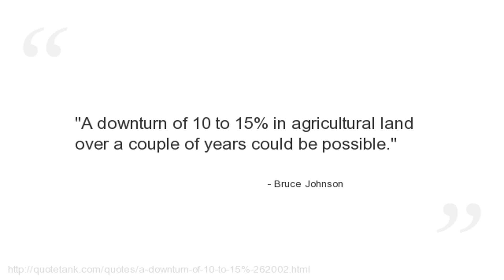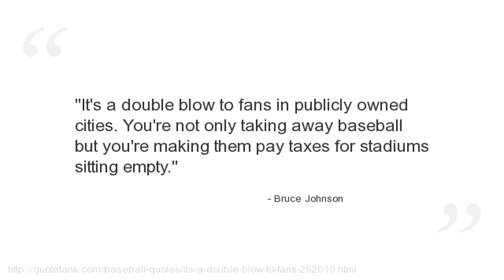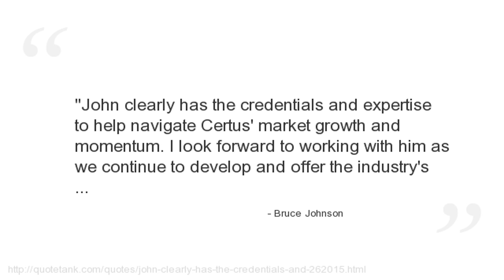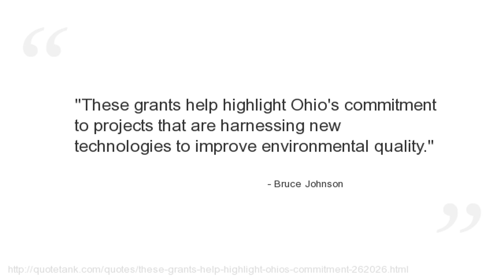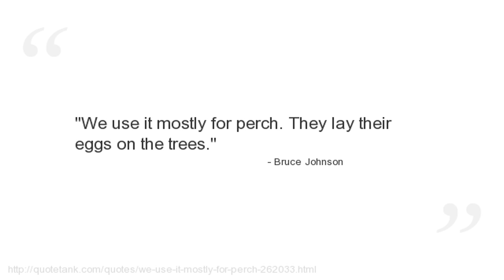Bruce Johnson Quotes